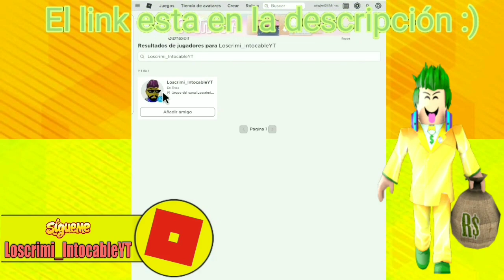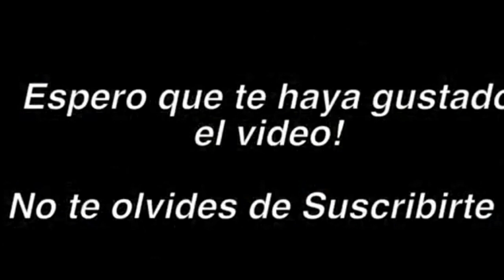COMO CONSEGUIR TODOS LOS PREMIOS DEL EVENTO AVA MAX EN ROBLOX 😱 ALAS, ESPADAS, PELOS, CADENA Y MAS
Videos de Cris Conmigo

ROBLOX CRIMIAMIGOS